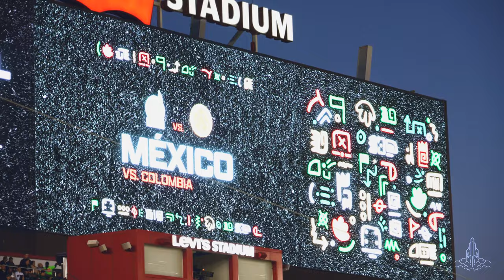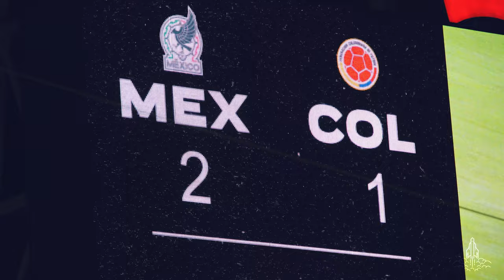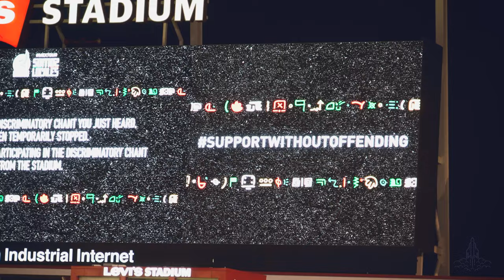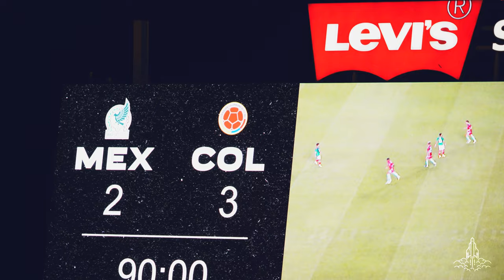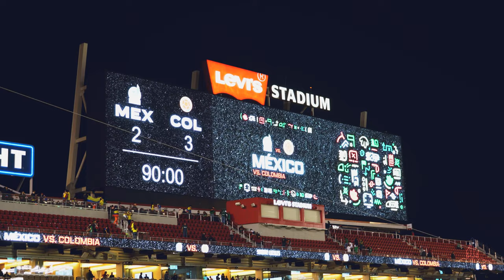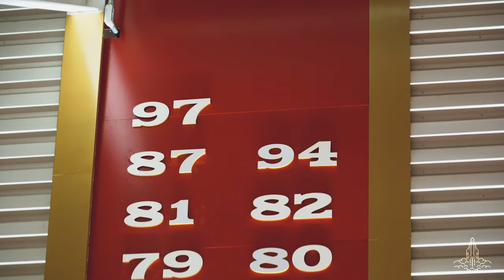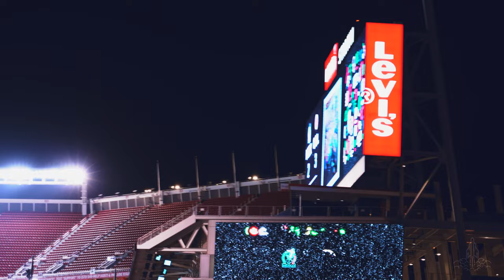My 1st Soccer Game: Mexico Vs Colombia At Levi's Stadium!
Finally got the chance to hit up a soccer game with Mexico going head to head against Colombia for a lead up friendly match to November's World Cup!